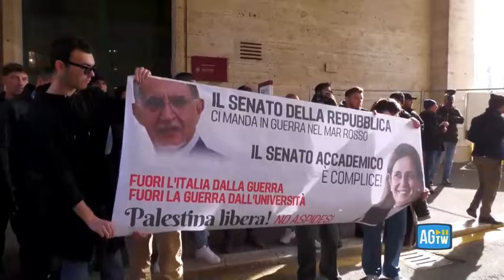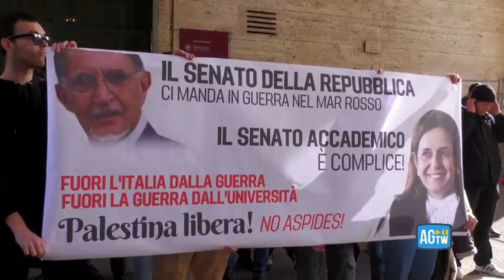Tensioni alla manifestazione pro Palestina alla Sapienza: gli studenti forzano il blocco ed...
Slogan e cartelloni contro governo e opposizione

Un centinaio di studenti ha sfilato per le vie dell'ateneo romano in solidarietà al popolo palestinese. La manifestazione partita tra i vialoni della Sapienza è giunta alla facoltà di medicina, dove i manifestanti hanno fatto irruzione dopo qualche momento di tensione con le forze dell'ordine. ( AGTW - CorriereTv ). Guarda il video su Corriere